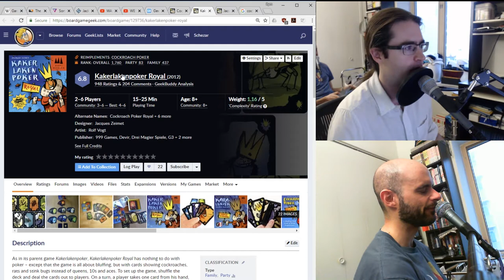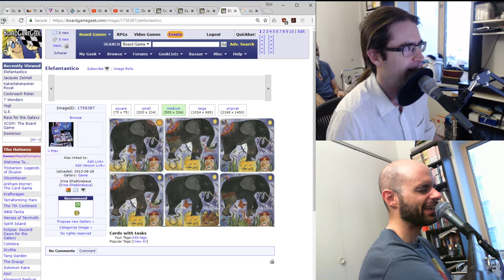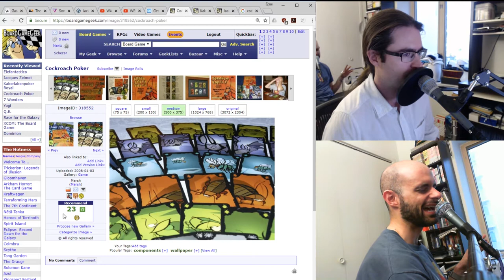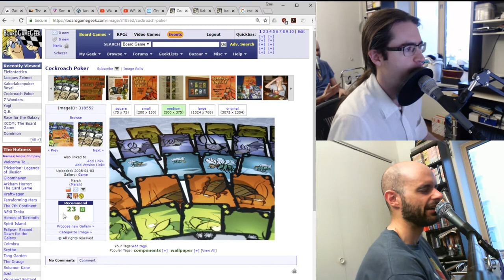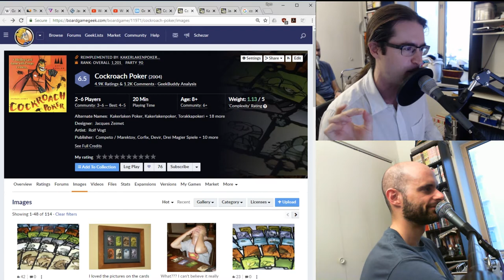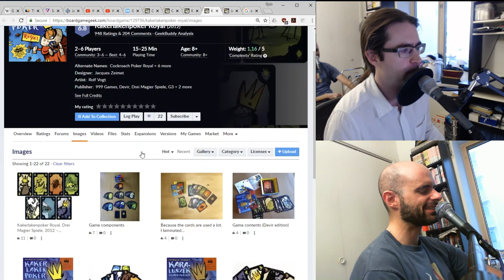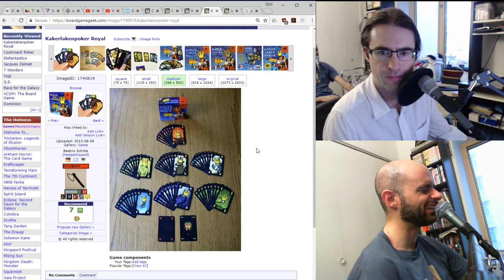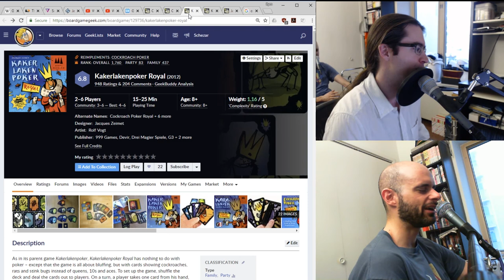Cockroach Poker - GeekNights Presents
Tonight on GeekNights, after a discussion on garages for some reason, we review Cockroach Poker and Kakerlakenpoker Royal, both designed by Jacques Zeimet.